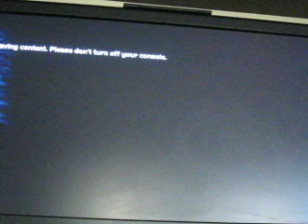halo anniversary the pillar of autumn part1